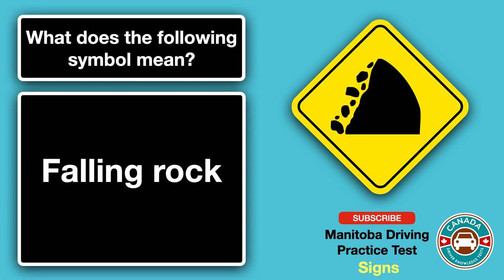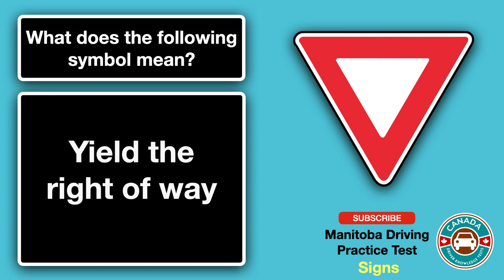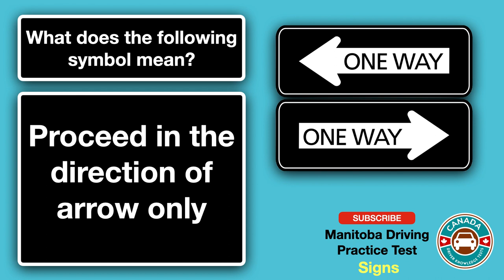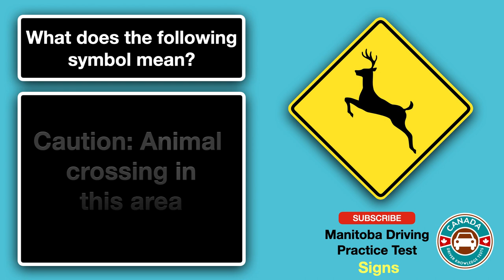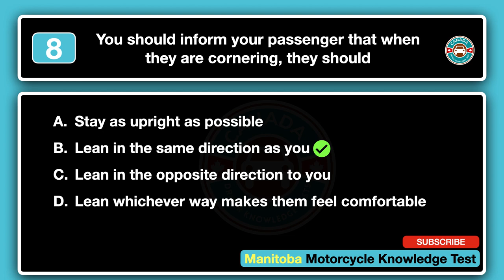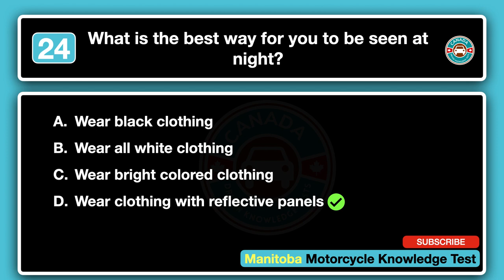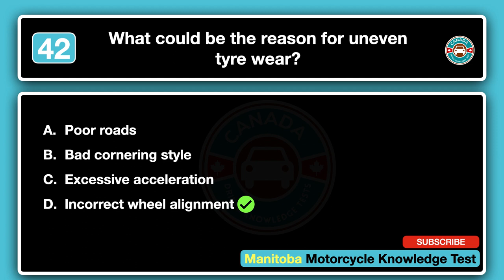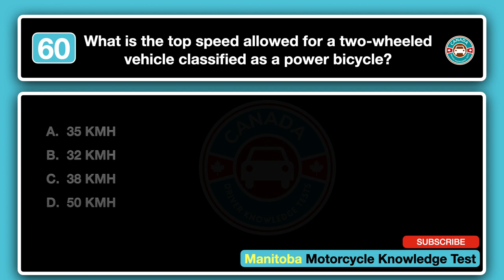Manitoba Motorcycle Practice Test 2023 - Full Parts | Canadian Driver Knowledge Tests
Thumb up, Comment & Share it!: With our video tutorials, exercises, and tests question, we want to assist you in preparing for the Canadian Driver Knowledge Tests.

Canadian Driver Knowledge Tests
Ontario G1 Practice Test
Manitoba Learner Driving Test
Alberta Learner Class 7 Driving Test
Nova Scotia Class 7 Driving Test